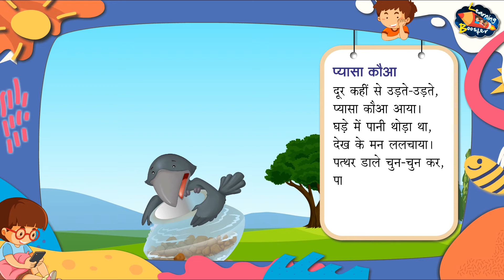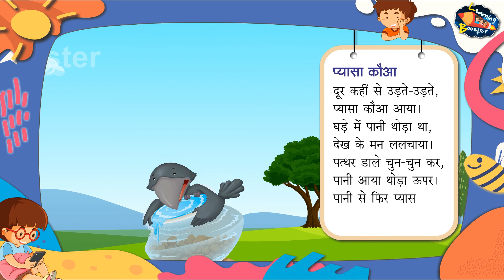प्यासा कौआ | Hindi Rhyme for kids | Baalgeet | Learning Booster | Magpie Books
प्यासा कौआ
Hindi Rhyme for kids
Baalgeet
Learning Booster
Magpie Books